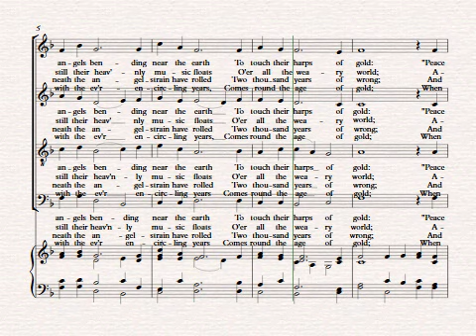Midnight Clear - for SATB and organ/piano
A new tune "Ashleworth" for Xmas carol "It came Upon A Midnight Clear".
SATB and organ or piano. 4 verses.